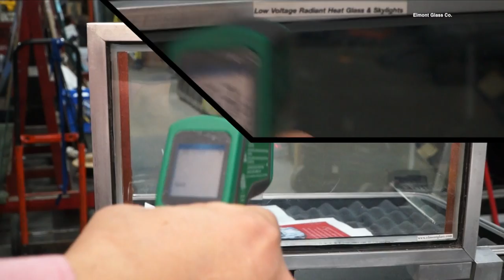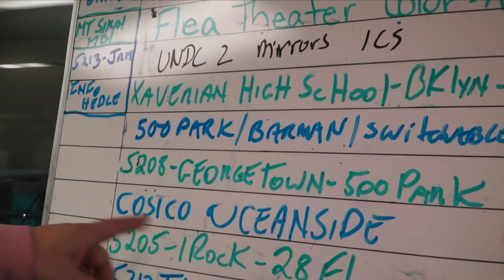On The Cutting Edge: The Elmont Glass Company Business Profile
Featured Interviews:

Glen Greenberg, President & Chief Technologist, Elmont Glass Co.

Stuart Greenberg, CEO, Elmont Glass Co.